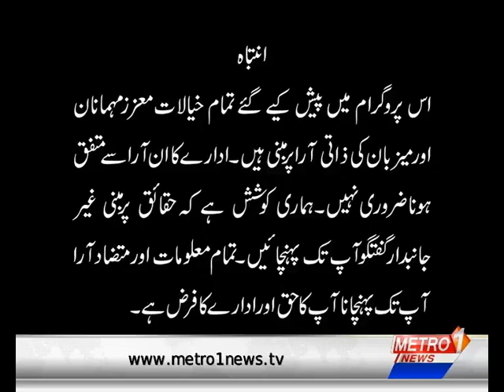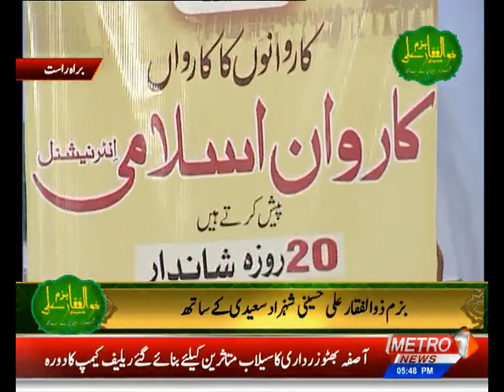Bazm e Zulfiqar Ali Hussaini With Shahzad Saeedi 12 Rabi ul Awal Special Program | 30 Sept 2022